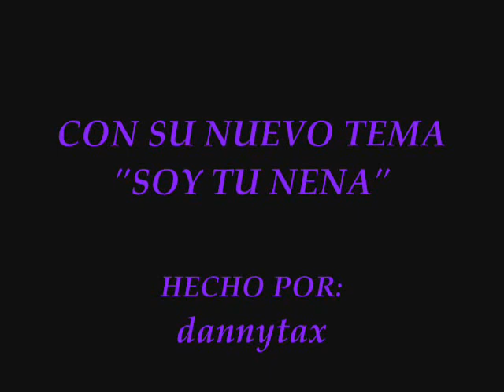soy tu nena-laura prieto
video dedicado a la "lady" de calle 7
con su nuevo tema "soy tu nena"